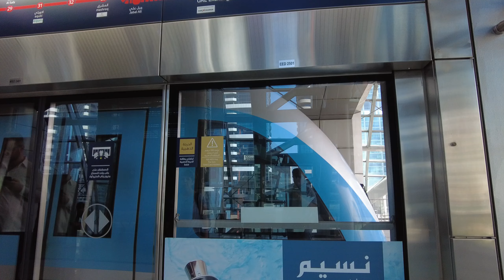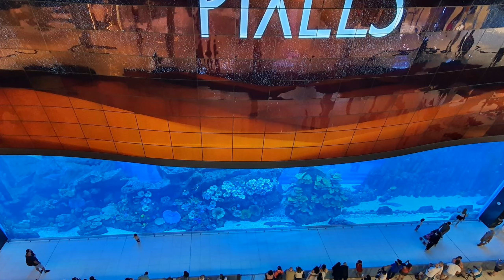Dubai Mall_Дубай Молл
пару зарисовок о поездке  на Дубайском метро и посещение самого большого торгового центра в мире. Также вы можете посмотреть пару мест которые посетил раньше :